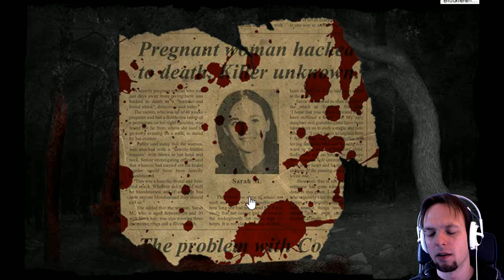Real Horror Stories - IT SOUNDED PROMISING! - Free Horror Game